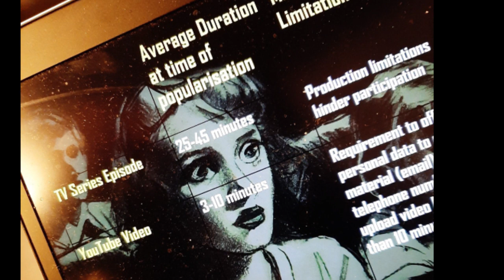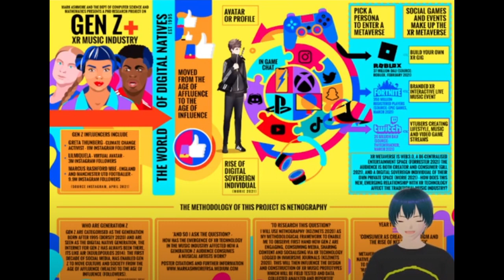Attention study from AMPS Past / Future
Clip from @will789gb on We Don't Know show. Stills from Twitter - @FractaloidConvo - Vassilis Galanos and also screenshot from YouTube - Representing Pasts M. Ashmore @futureartists . With shorter expectations for content length and music scene exploring remix and copyright what will happen for academic world and learning?